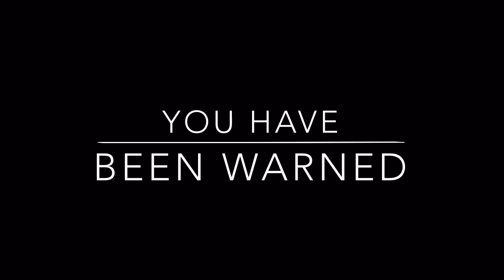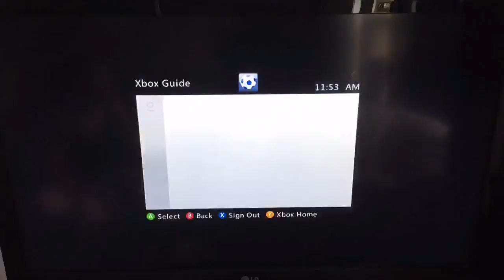Minecraft Xbox - Battle Of The Nincompoops! - Part 4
Welcome to the final showdown between AJ and JJ!